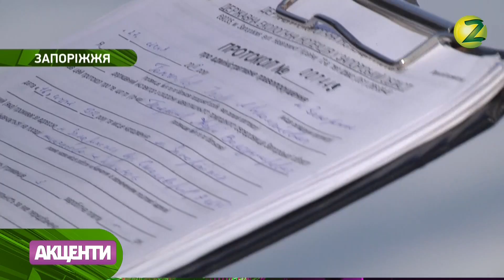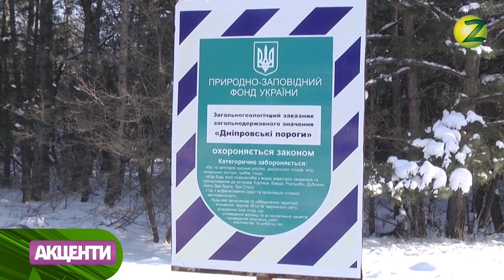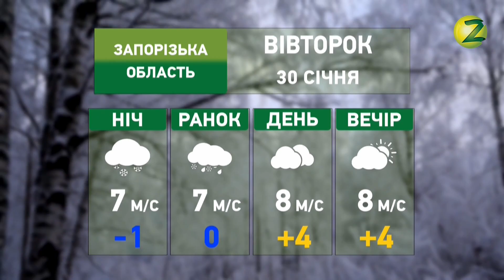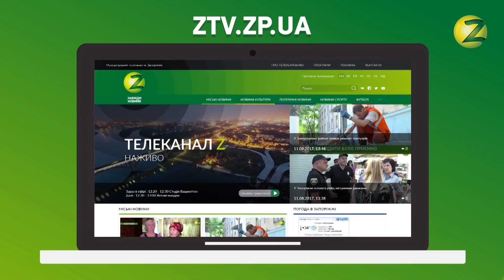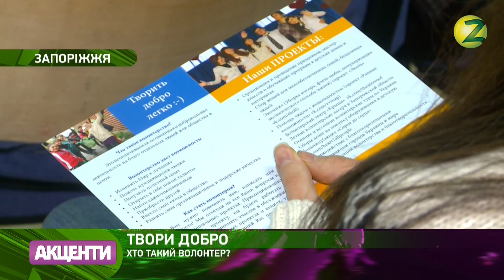Акценти дня - 29.01.2018